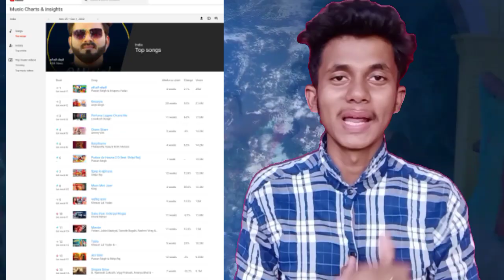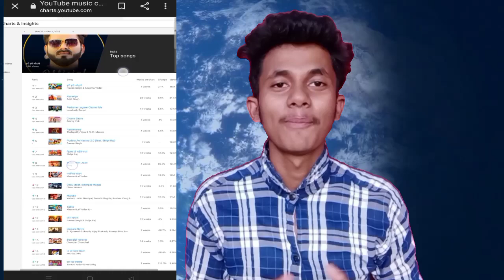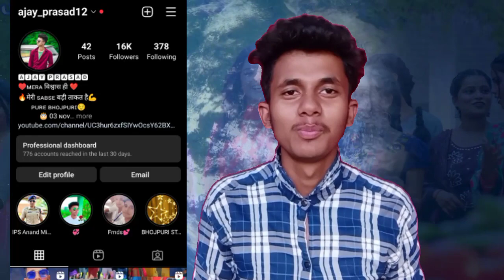हरी हरी ओढ़नी बना Global Song - पूरे दुनिया में No1 Pawan Singh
Pawan Singh बने Global Star - पूरे दुनिया में  No1 -  हरी हरी ओढ़नी

REALITY BHOJPURI
AJAY PRASAD

This video is made by only for entertainment,

Yah video kewal manoranjan ke liye banaya gya hai is se kisi ke dil ko thes pahuchana hamara udhesya nhi hai kripya ise apne dil par na le 🙏

Disclaimer__